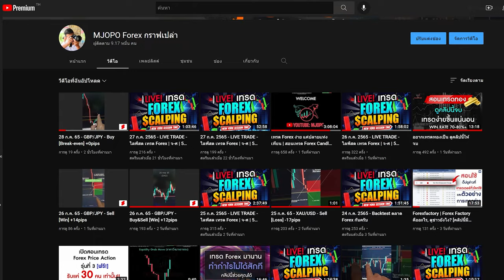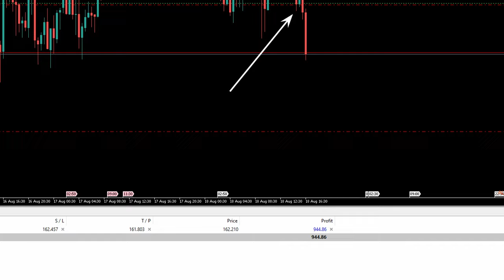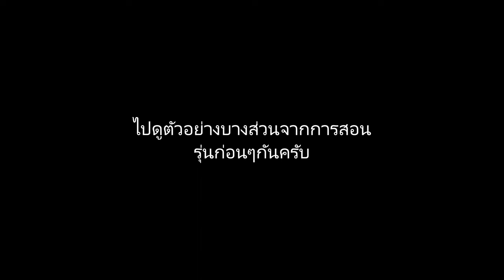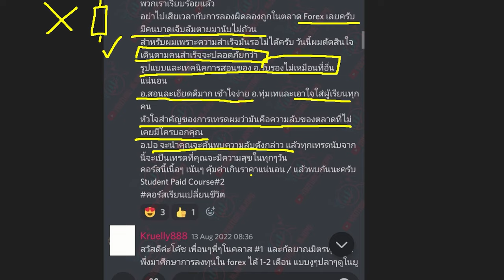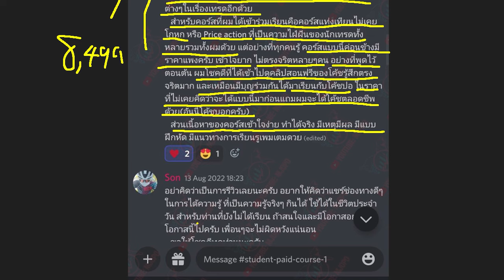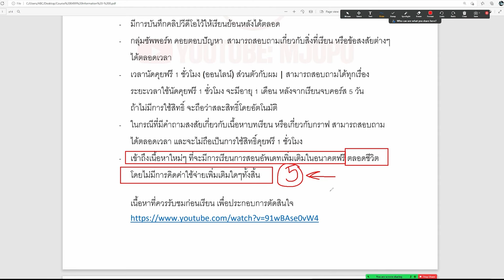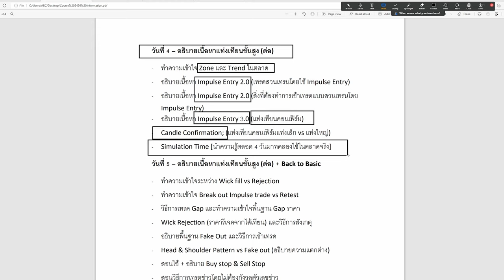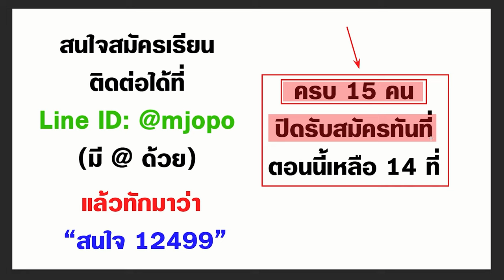เทรด Forex อ่านแค่แท่งเทียน ทำกำไร 35,000 บาท (พอร์ท $15,000)